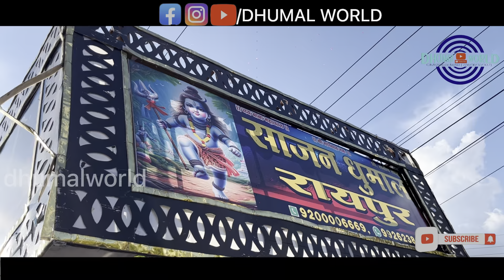SAJAN DHUMAL RAIPUR MATA VISARJAN RAM NAGAR RAIPUR 2024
SAJAN DHUMAL RAIPUR
RAM NAGAR MATA VISARAJN 2024
AARTI TOR ITARAV HO MAA